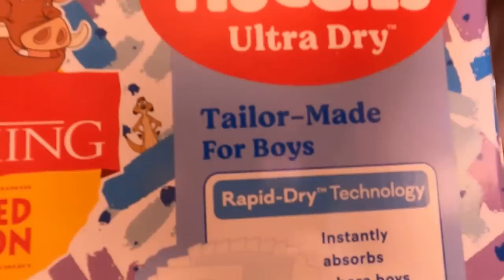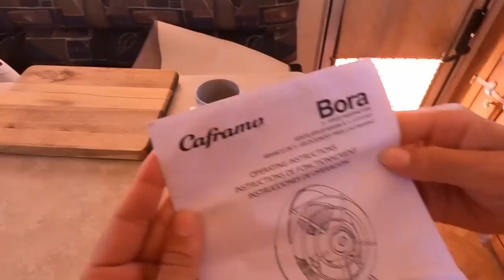This is why we bought an OFFROAD CARAVAN - Big Lagoon - Fishing - Cooking - Camping with a Toddler!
This week we drag our Offroad tiny home out to Big Lagoon Campground along some pretty corrugated 4WD tracks. Big Lagoon is located in Francois Perron Nationl park and is an epic little camp.